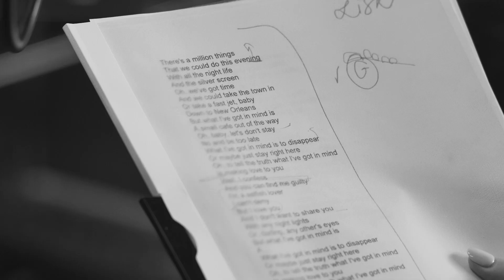Last Orders At The Dockside | Behind The Scenes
A few weeks before rehearsals started, we joined some development workshops for Last Orders At The Dockside.

Here's a glimpse at what you can expect in this world premiere which runs on the Abbey Stage from 23 September - 26 October, as part of the Dublin Theatre Festival.

Eammon De Barra – Flute & Keyboard
John Mc Loughlin - Guitar
Robert Malone - Bass
Sean Regan  - Fiddle
George Murphy - Vocals
Lisa Lambe - Vocals
Wayne P Sheehy – Drums